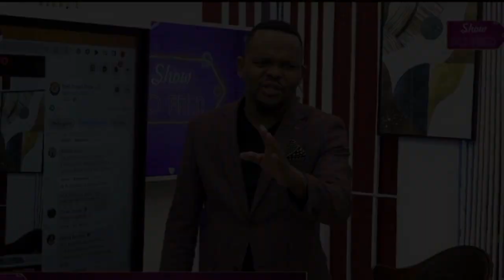FRED JOSSIAS FEZ REVELAÇÕES SURPREENDENTES SOBRE RICK ROSS & TIMA & LETTY AFIRMA ESTAR BEM NA VIDA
“RICK ROSS JÁ É UMA ROCHA EM PESSOA” diz Fred Jossias

Fred disse hoje no seu show que o internacional Rick Ross, que brevemente estará em Moçambique para shows não passa de um cadáver ambulante.

“esse Rick Rosse ou Rosinha tanto faz, já é uma grande Rocha no seu país, mas como nós Moçambicanos gostamos de coisas internacional vamos correr para encher o seu show, mas ele de Rick Ross só ficou o nome mesmo” disse fred

Não menos importante, o apresentador disse acreditar que o internacional não vai “carregar” menos que 7 milhões de meticais no show que fará no país enquanto que nenhum cantor nacional ganha nem 300 mil por show

FONTE: Noticias de Moçambique & Mundo